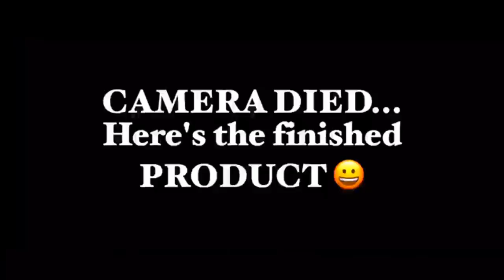Matt Symons Tiling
This video was not produced by LFH Marketing, published on this channel for the use of the website we designed for Matt Symons Tiling